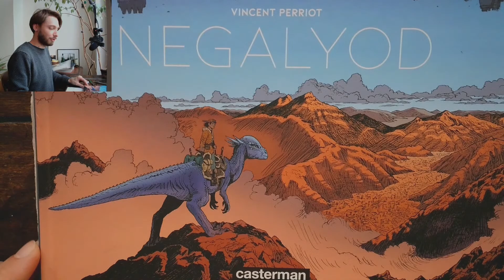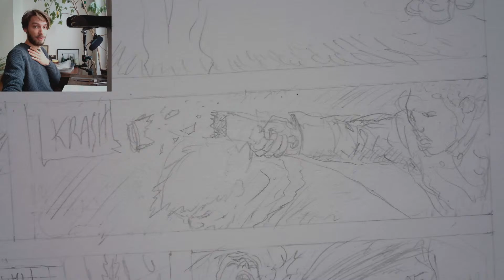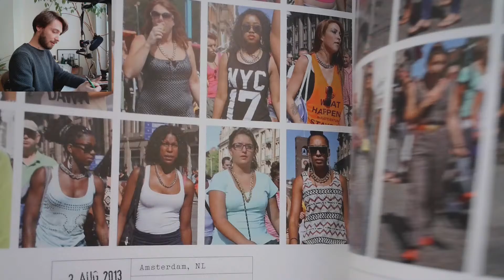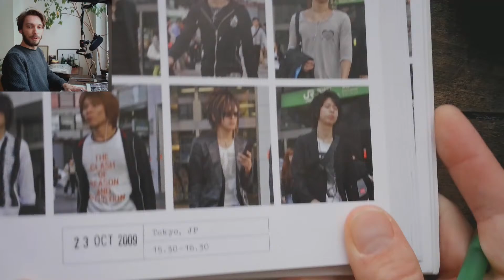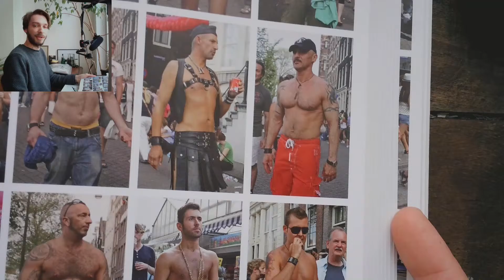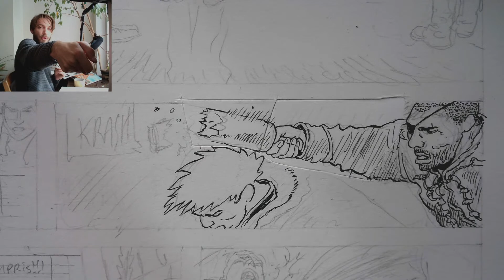NEGALYOD tome 2 ! Création d'une bande dessinée #20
Suivez-moi dans l'élaboration d'une planche de bandes dessinées pour mon futur album "NEGALYOD tome 2". Dans ce nouvel Atelier Parallèle, je travaillerai en silence pendant 1h30 environ, puis on discutera ensemble grâce à vos commentaires ensuite.